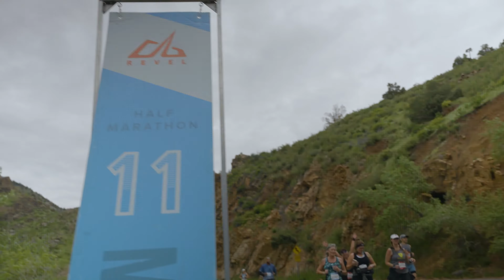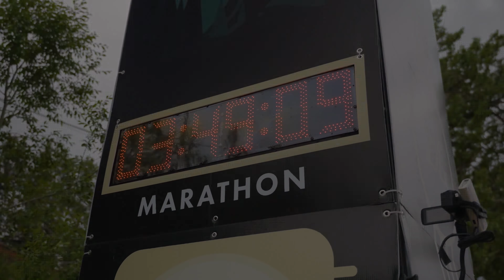2023 REVEL Rockies Half Marathon: Emily Mortensen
Emily Mortensen in the 2023 REVEL Rockies Half Marathon.